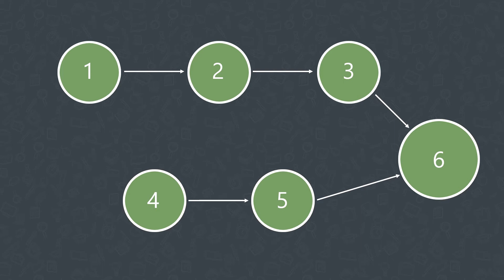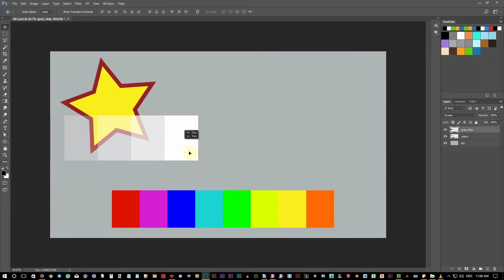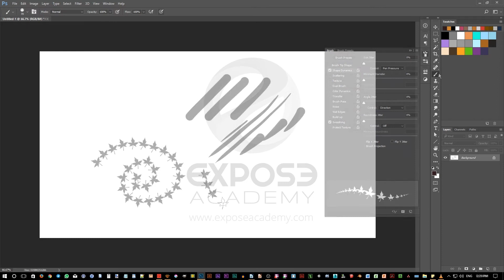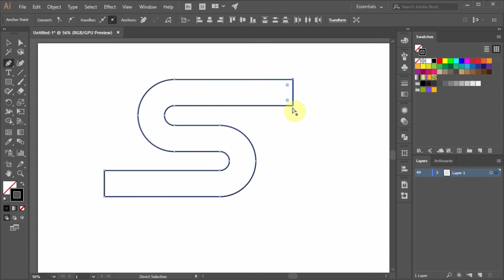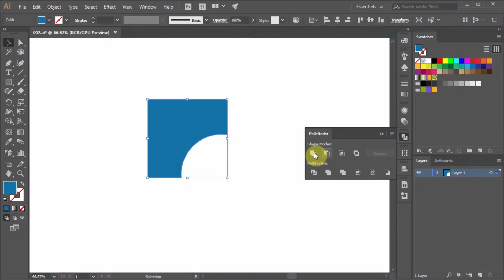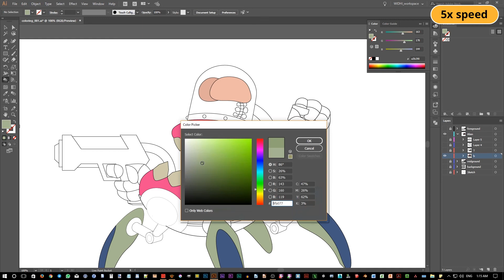Photoshop and Illustrator speed illustration workflow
Here is the link to the Udemy course (best discount included) =